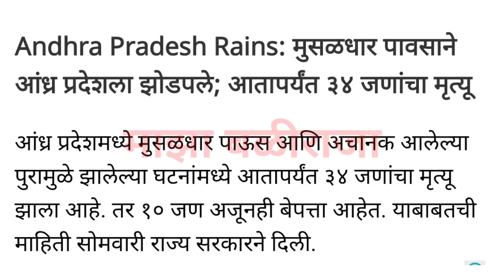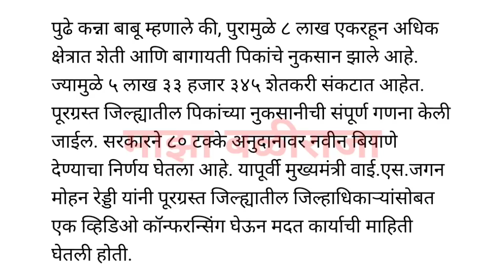आंध्रप्रदेशात पावसामुळे 5 लाखापेक्षा जास्त शेतकरी संकटात!कांदा बाजार भाव आजचे,kanda bajar bhav today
1) माझा बळीराजा
2) maza baliraja
3) कांदा बाजार भाव
4) kanda bajar bhav
5) kanda bhav today
6) प्याज का भाव आज का
7) onion
8) kanda bhav today maharashtra
9) kanda bajar bhav today maharashtra
10) onion bhav today
11) kanda market today rate
12) pyaj bhav today
13) pyaj bhav aaj ka
14) onion rate
15) onion market reat
16) Kanda market
17) kanda lilac
18) live lilav
19) Kanda bajar
20) Kanda bhav
21) bajar bhav today
22) ajachaKanda bhav
23) market bhav today
24) onion rate today
25) Kanda market bhav
26) kanda bhav today nashik
27) ajacha Kanda bajar bhav
28) today's rate of onion
29) kanda bajar bhav today
30) live kanda bazar bhav
31) aajche kandyache bhav
32) kanda bajar bhav today live
33) kanda bajar bhav aajcha,
34) tomato
35) कांदा बाजार भाव आजचा
36) कांदा बाजार भाव आजचे
37) कांदा लिलाव
38) प्याज
39) प्याज भाव पिंपळगाव
40) प्याज बाजार भाव
41) प्याज मंडी भाव आज का
42) नासिक मंडी प्याज भाव आज का
43) कांदा
44) आजचा कांदा
45) कांदा भाव
46) कांदा बाजार भाव आज
47) आजचे बाजारभाव
48) आजचे कांदा बाजार भाव
49) बाजार भाव आजचे
50) आजचे कांद्याचे बाजार भाव सांगा
51) महाराष्ट्रातील मुख्य बाजार समितीचे कांदा भाव
52) नाशिक जिल्ह्यातील आजचे कांदा बाजार भाव
53) टोमॅटो भाव